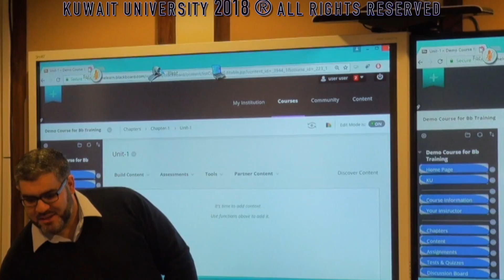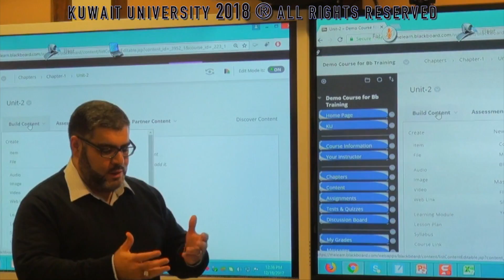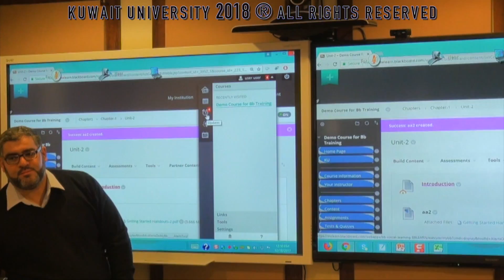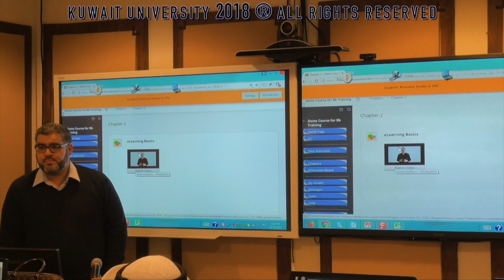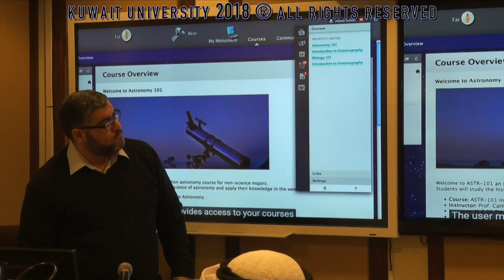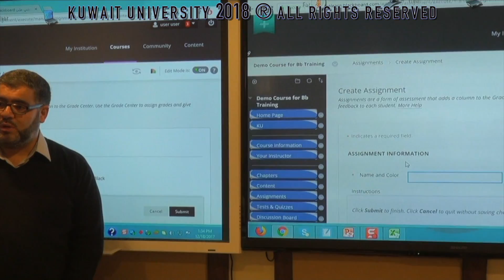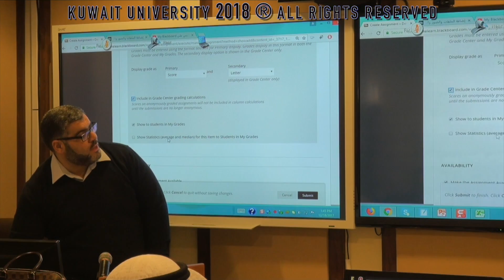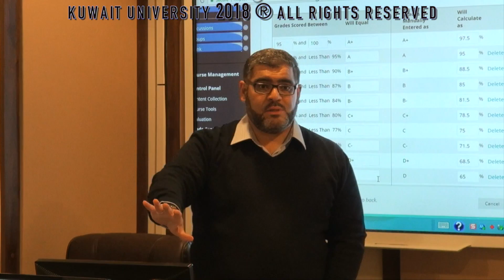Blackboard Learn Essentials Workshop (part 2)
in this part we learn about Course Design in Blackboard Learn.

The workshop was held at Distance Learning Center (DLC), Kuwait University (Nov 2017).

Blackboard is the used LMS in Kuwait University, and is maintained by DLC.

Editing, color correction, sound mixing, published and directed by:

Networks and Support Section, DLC.

Ending:

Entice, YouTube free music library